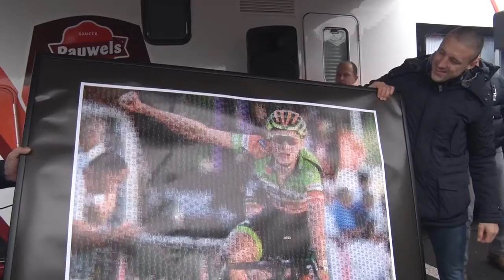Pauwels Sauzen hoofdsponsor Pauwels Sauzen-Vastgoedservice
Pauwels Sauzen is de trotse hoofdsponsor van de nieuwe wielerploeg Pauwels Sauzen-Vastgoedservice. We wensen het team met kopman Jens Adams en ploegleider Tom Vannoppen veel succes!